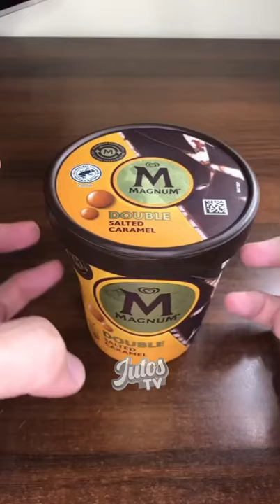Magnum Ice Cream Caramel & Chocolate ASMR | Satisfying